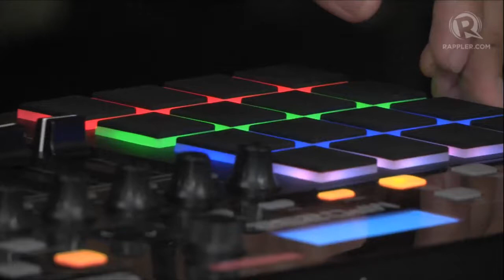Assembly Generals - 'Sa Kalawakan' (Rappler Live Jam)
More videos on Rappler Follow Rappler for the latest news in the Philippines and across the globe. "'Wag ninyo akong hawakan kasi 'di po kasalanan abutin ang kalawakan," the Assembly Generals' song "Sa Kalawakan" goes. More on Live Jam